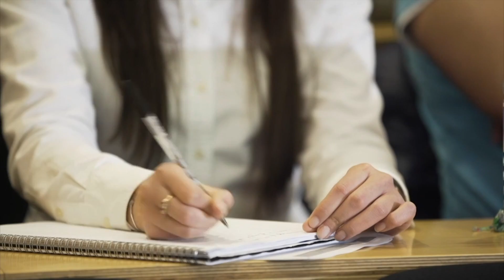Georgia | UCL MSc Cancer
Georgia is a UK student who studied the MSc in Cancer in 2016/17.

The MSc in Cancer is offered by the UCL Cancer Institute. Click on the following link to find out more

Directed and produced by Filmbright.